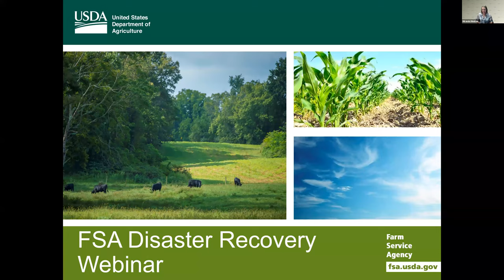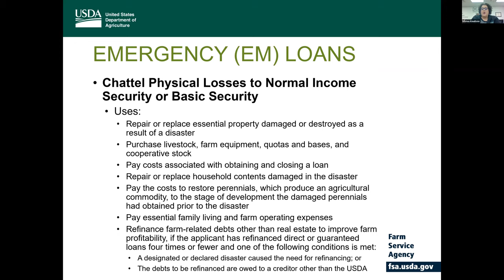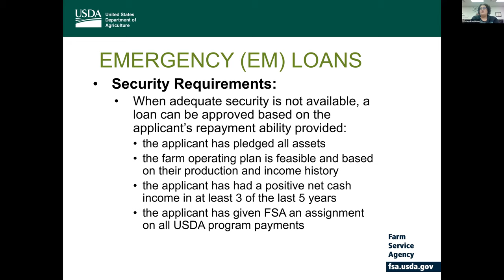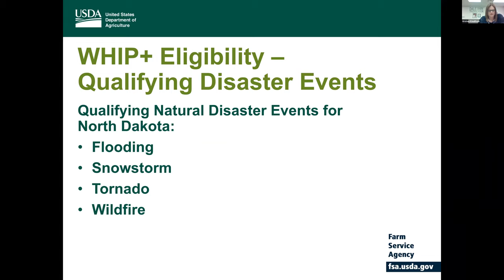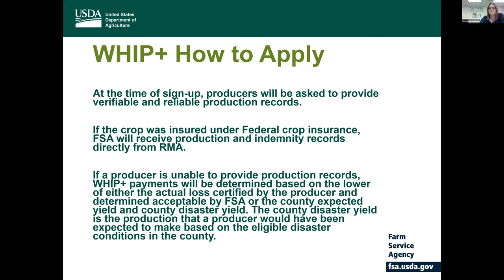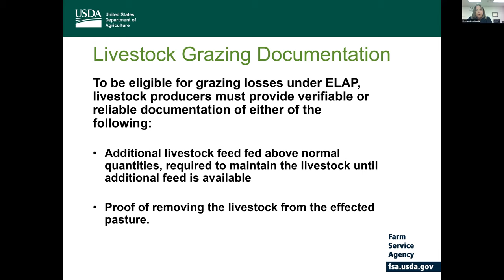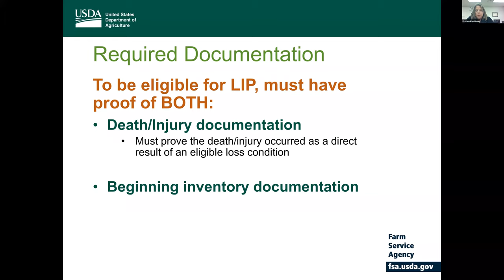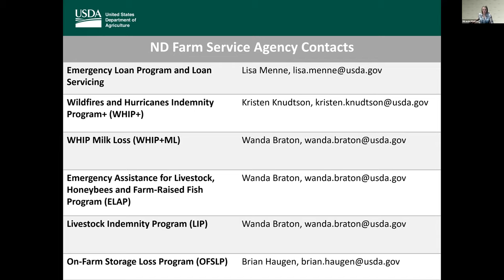Disaster Recovery Webinar (Dec. 5, 2019)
Emergency Loan Program and Loan Servicing – 3:55
Wildfire and Hurricanes Indemnity Program+ (WHIP+) – 31:26
WHIP Milk Loss (WHIP+ML) – 45:30
Emergency Assistance for Livestock, Honeybees and Farm-Raised Fish Program (ELAP) – 49:00
Livestock Indemnity Program (LIP) - 57:46
On-Farm Storage Loss Program (OFSLP) – 1:03:50